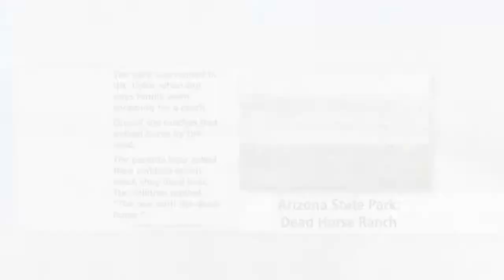No Child Left Behind & South Mountain Freeway Supporter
Arizona is one of seven states that received a “No Child Left Behind” waiver. A supporter of the South Mountain Loop 202 freeway in Phoenix will discuss why the freeway is a good idea. David Martin, president of the Arizona Chapter of Associated General Contractors of America, will talk about the issue.